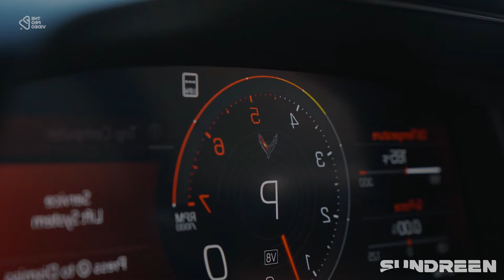The Motans x INNA - Tare (SUNDREEN Remix) Car Music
»»The Motans x INNA - Tare (SUNDREEN Remix)